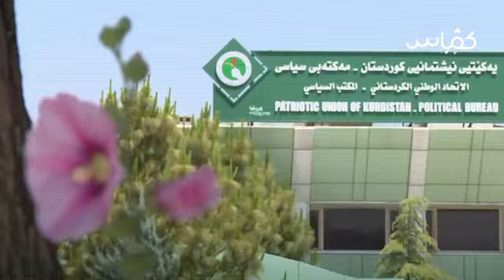پارتی بۆچی جەنگی دژی یەکێتی ڕاگەیاندووە؟